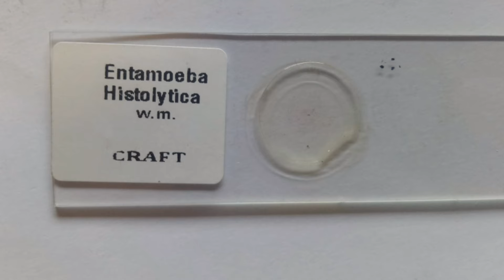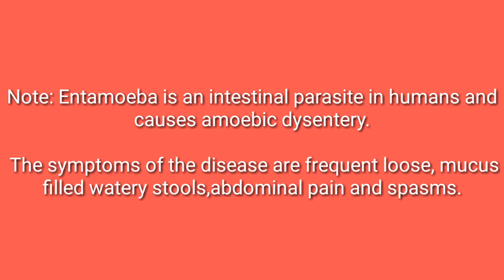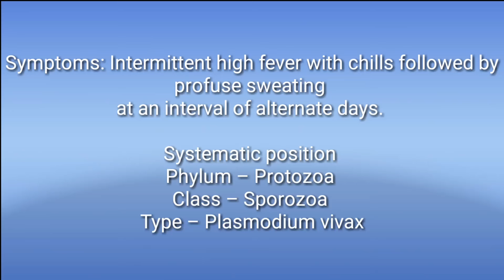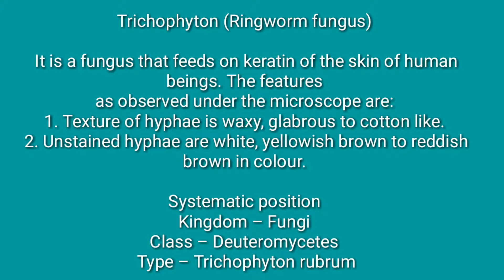Identify Common Disease-Causing Organism 12th bio practical no -14 cbse, gseb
Procedure
Observe the preserved specimens/slides/photographs and note down the
features in the practical record book. Take care to observe all the minute
details and draw labelled diagrams of the pathogens.
Observation
A. Entamoeba
Observe the following features of the parasite in the slide or photograph:
(i) It is unicellular.
(ii) Shape of the cell is irregular due to
pseudopodia.
(iii) A single nucleus is present eccentrically in
the cell.
(iv) *In the nucleus a peripheral ring of granule
of nucleoprotein and central karyosome are
observed. Rest of the space in the nucleus
looks empty (Fig. 14.1).
(v) A few food vacuoles may be seen in the
cytoplasm. Contractile vacuoles are absent.
(vi) *Mature quadrinucleated cysts may be
present.
Fig.14.1 An Entamoeba
21/04/2018
50
LABORATORY MANUAL: BIOLOGY
Note: Entamoeba is an intestinal parasite in humans and causes amoebic
dysentery. The symptoms of the disease are frequent loose, mucus filled
watery stools, abdominal pain and spasms.
Systematic position
Phylum – Protozoa
Class – Rhizopoda
Type – Entamoeba histolytica
* Distinctive feature of the pathogen
B. Plasmodium vivax
C. Ascaris
The external features of round worm are as follows:
(i) Body long (20 to 40 cm), cylindrical (5 to 6 mm
diameter) with no segmentation (Fig. 14.3).
(ii) Sexes are separate; the females are longer than
the males.
(iii) Both the ends are pointed; posterior end of male
is ventrally curved.
(iv) Mouth is situated at the anterior end, and is
surrounded by three lips, one present middorsally
and rest two lips are situated
ventrolaterally (for viewing these lips a magnifying
lens is needed).
(v) Single longitudinal lines are present on the dorsal,
ventral and on the two lateral sides, all along the
length of the body. Out of these the lateral lines
are comparatively more distinct than the others
lines.
(vi) Excretory pore is present on the ventral surface
slightly behind the anterior end.
(vii) In addition to the ventrally curved posterior tip,
the male worm has a pair of penial spicules very
close to the cloacal opening.
(viii) In case of female specimen a female genital
aperture is present mid-ventrally about one third
distance from the anterior end.
Systematic position
Phylum – Aschelminthes
Class – Nematoda
Type – Ascaris lumbricoides
Note: Round worm or Ascaris is one of the common parasite found in the
intestine of human beings.
(i) It is an intracellular endoparasite seen easily within the RBC of the
infected person.
(ii) It is unicellular.
(iii) The most diagnostic stage of the parasite is "signet ring" stage in the
erythrocytes, within which it appears as a rounded
body (Fig. 14.2).
(iv) It has a big vacuole inside, and the cytoplasm is accumulated at one
place containing the nucleus. Because of the above mentioned features,
the parasite appears as a ring.
Search the stage in the blood film slide, find the signet-ring stage, and
draw its labeled diagram.
Note: It is a protozoan parasite causing malaria in humans. When an infected
female anopheles mosquito bites a healthy person, it injects the infective
stage, sporozoite, into the peripheral blood vessels. The infective stage
undergoes several rounds of multiplication in liver and erythrocytes.
Symptoms: Intermittent high fever with chills followed by profuse sweating
at an interval of alternate days.
Systematic position
Phylum – Protozoa
Class – Sporozoa
Type – Plasmodium vivax
Trichophyton (Ringworm fungus)
It is a fungus that feeds on keratin of the skin of human beings. The features
as observed under the microscope are:
1. Texture of hyphae is waxy, glabrous to cotton like.
2. Unstained hyphae are white, yellowish brown to reddish brown in colour.
Systematic position
Kingdom – Fungi
Class – Deuteromycetes
Type – Trichophyton rubrum
Symptoms
Ringworm is a contagious fungal infection of the skin. Infected area of skin
is itchy, red, raised, scaly patches (with sharply defined edges). It is more